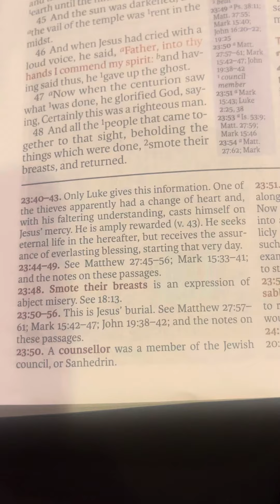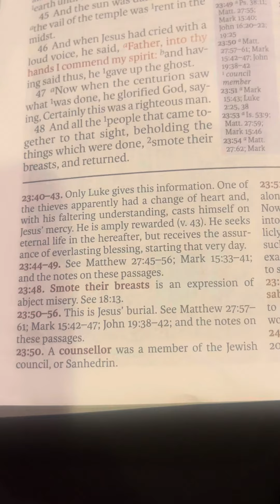Luke 23: 50-56